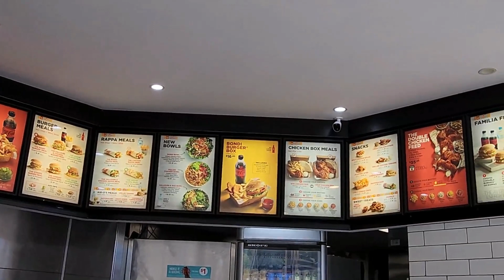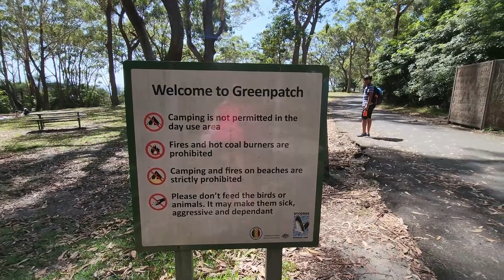VLOG 2 | Weekend is Family Day in Australia | Hannah, Filipina Mum in Australia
Hi Guys, I'm Hannah, Filipina Mum in Australia :)
Kindly support my journey in Vlogging ❤️❤️❤️